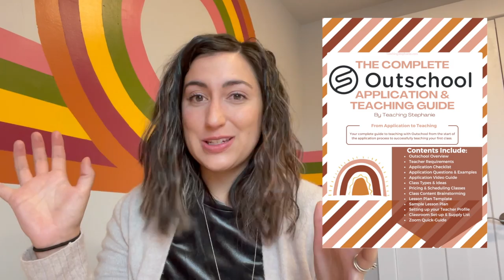Teach Online: Outschool Class Types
Do you want to teach online with Outschool? What are Outschool’s class types? In this video I explain the four class types, give you my own example that I teach on the platform and give you some ideas on what you could teach with each class type.

💵 Interested in teaching with Outschool? Apply here with me as your referring teacher!

TIMESTAMPS:
1. One-Time Classes: 3:10
2. Multiday Classes: 5:56
3. Ongoing Classes 8:34
4. Flexible Classes 11:07

I would love to be your referring teacher and help you get started.

Follow more of my teaching journey on Instagram @teachingstephanie

Interested in having your child take Outschool classes? Use this link to register as a parent and receive a FREE $20 credit for classes ➡️